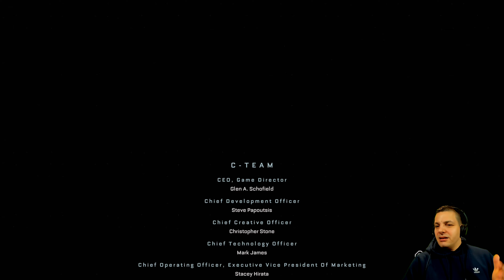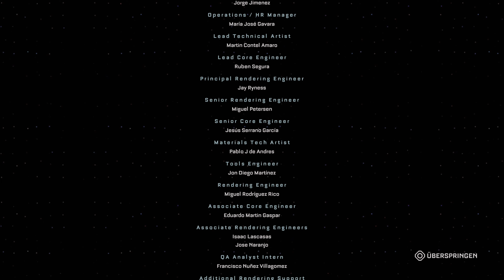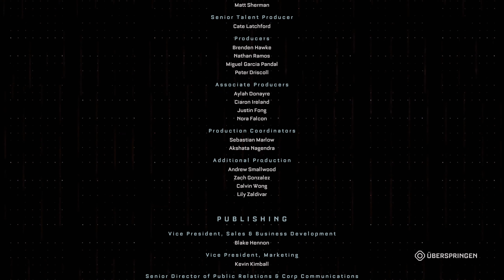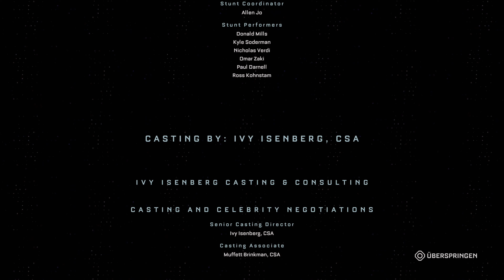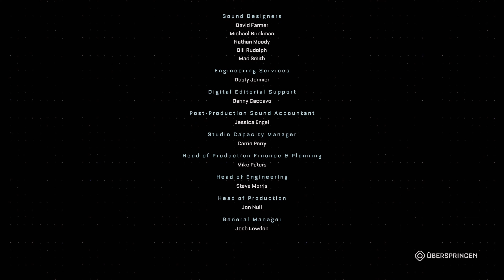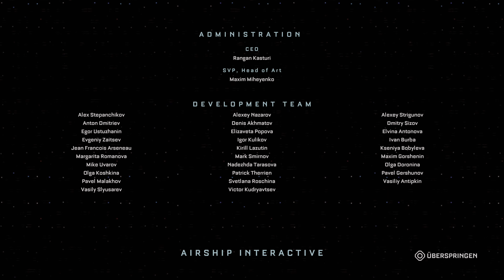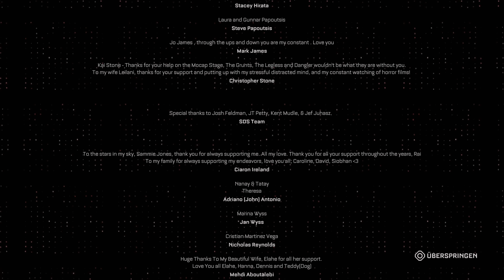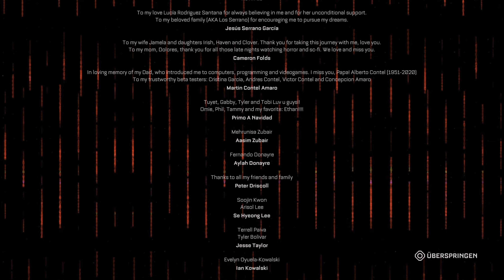The Callisto Protocol: Kapitel 8: Turm I Willkommen zum großen Finale... [PS5] [4K] [DE]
Hallo zusammen,

willkommen zu meinem neuen Let's Play "The Callisto Protocol"!

Wir sind wieder in der Zelle wo wir unsere Reise begonnen haben... Also Alles auf Anfang...
Was erwartet uns im Finale von The Callisto Protocol?!

Kapitel 8: Turm

Start - 00:00

Final  Boss @ 42:38

Credits @ 51:04

Ein neues Sci-Fi-Horror Game mit Dead Space Touch!

Mal schauen, ob es mithalten kann!

Danke fürs Reinschauen! Like und Abo nicht vergessen!

▪ TITEL: The Callisto Protocol
▪ ENTWICKLER: Striking Distance Studios
▪ PUBLISHER: Krafton
▪ SYSTEM: PC, PS4, PS5, XBox One X, Xbox Series X
▪ GENRE: Sci-Fi-Horror-Survival

Gameplay:
The Callisto Protocol ist ein Surival-Horrorspiel der nächsten Generation und spielt auf Jupiters Mond Callisto im Jahr 2320. Du stehst vor der Herausforderung, aus dem Hochsicherheitsgefängnis Schwarzstahl zu entkommen und seine schrecklichen Geheimnisse zu lüften. The Callisto Protocol ist eine Mischung aus Horror, Action und fesselnder Erzählung und setzt in Sachen Horror neue Maßstäbe in der interaktiven Unterhaltung.
Kämpfe gegen unsagbare Schrecken, die hinter den Mauern des Schwarzstahlgefängnisses lauern. In The Callisto Protocol, einem packenden Survival-Horrorspiel geht es nur um eins: das nackte Überleben.